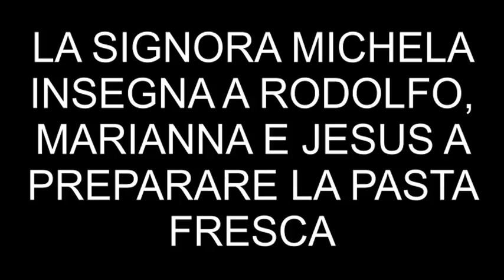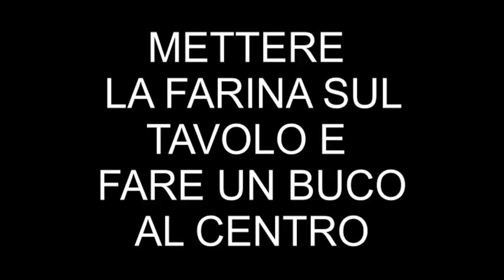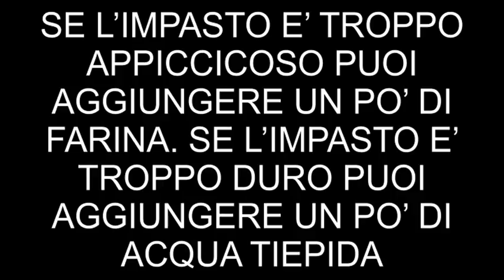Mercato dei saperi 2. Come fare la pasta fresca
I ragazzi della porta dei saperi di Vulture ci insegnano a fare la pasta fresca.
Attività realizzata nell'ambito del progetto AIPD "Il Mercato dei Saperi 2", finanziato da Lottomatica.